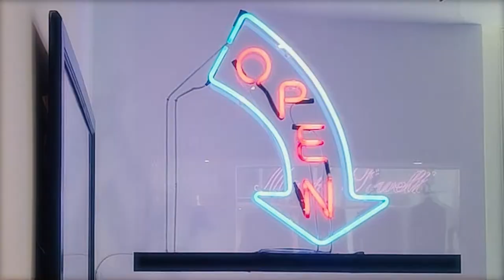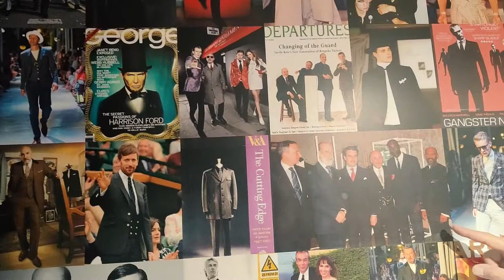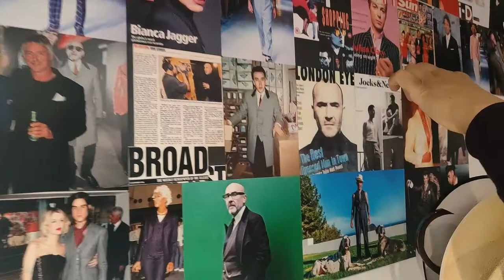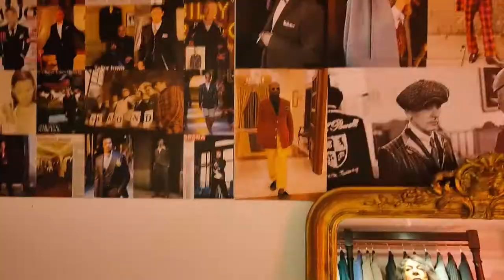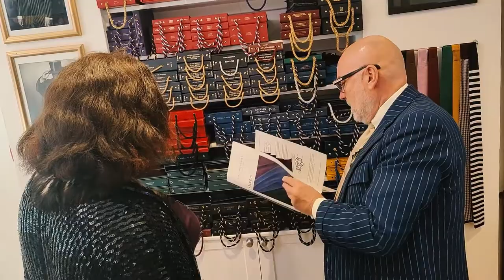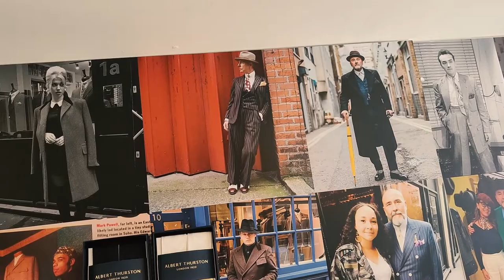Mark Powell tailor to the stars teaches Lanah how to measure for a suit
HUGE THANKS to Mark Powell British fashion designer and the emperor of the bespoke suit (George Clooney, Paul Weller, Naomi Campbell, Daniel Radcliffe and Martin Freeman cant be wrong!)

Thanks to M.A.C Cosmetics

Thanks to Diciem the Abnormal Beauty Company

Let us know what you would like Lanah to learn next!

Lanah Be Lit And Learning with Lanah P

Producer/Director - Nigel Harris

Camera/Editor - David Ryder Prangley